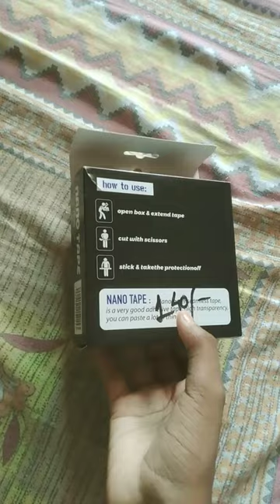unboxing viral nanotape 🤩🥳🥳😍